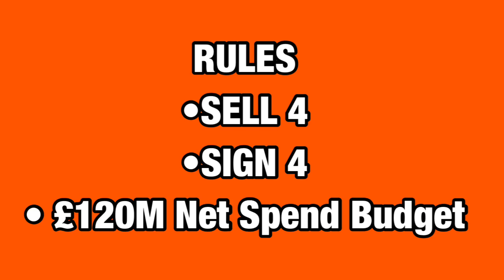Who Man Utd Should BUY & SELL In The Summer Transfer Window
Manchester United Buy and Sell, Who should Manchester United Buy This Summer? Who should they sell, Man Utd 2020/2021 squad, 4 players Man Utd should buy this summer transfer window under ole Gunnar Solskjaer, who should they sell, How would these news players fit Ole’s system, and fit around the likes of Paul Pogba, Bruno Fernandes and Marcus Rashford for Manchester United to become PL champions again.

SECOND CHANNEL